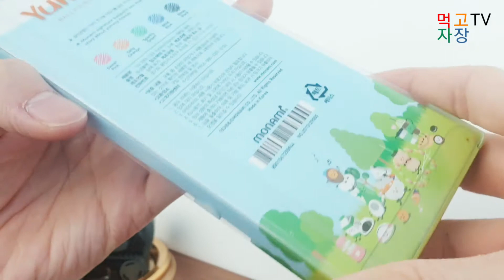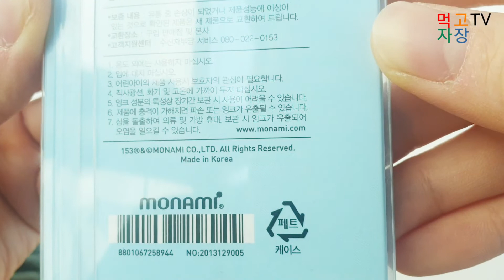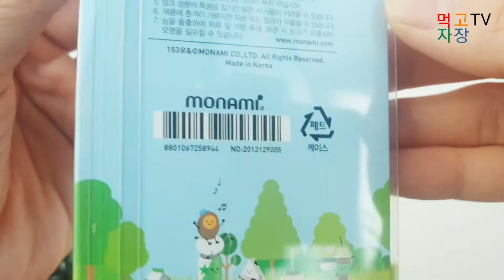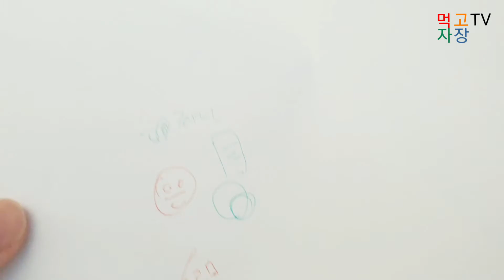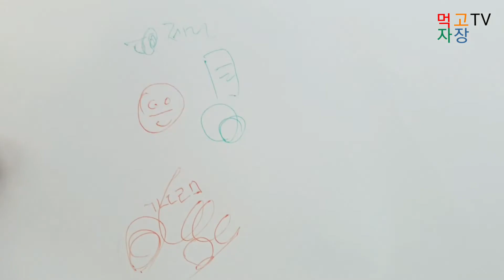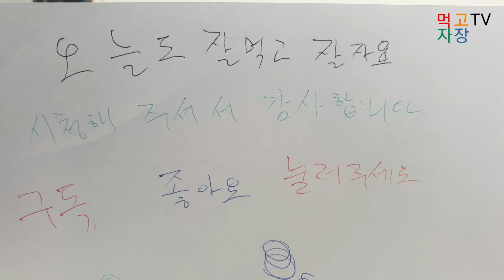먹고자장TV-[장] 모나미 153 야미 캐릭터 볼펜 0.5 리뷰 5색 핑크 오렌지 블루 민트 블랙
모나미 153 야미 캐릭터 볼펜 0.5 리뷰
5색 핑크 오렌지 블루 민트 블랙

캐릭터 깜찍하고 색상이 이뻐요
사용감은 일반 볼펜과 같아요 큰차이점은 없는듯 해요